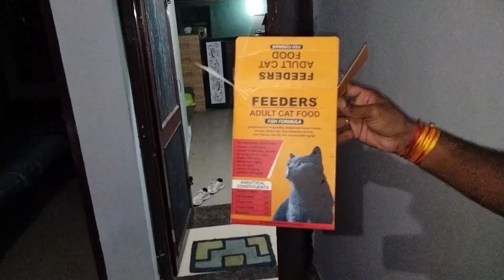संजय वन के बंदरों को खाना खिलाया